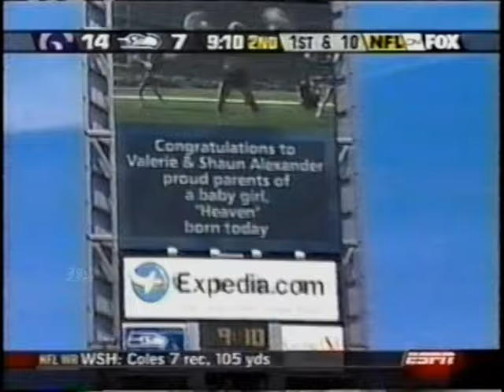Shaun Alexander | Career Highlights | # 37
This video is a tribute to one of the Greatest Running Backs of All-Time.

3× Pro Bowl (2003–2005)
1× First-team All-Pro (2005)
NFL Most Valuable Player (2005)
NFL Offensive Player of the Year (2005)
NFL rushing yards leader (2005)
2× NFL rushing touchdowns leader (2001, 2005)

Rushing yards: 9,453
Rushing average: 4.3
Rushing touchdowns: 100
Receptions: 215
Receiving yards: 1,520
Receiving touchdowns: 12